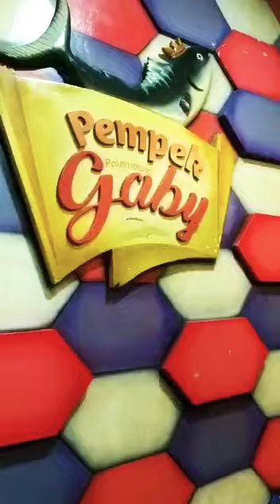PempekGaby 😋👍Happy Ied 🙏🙏